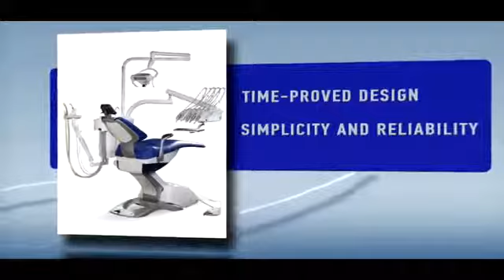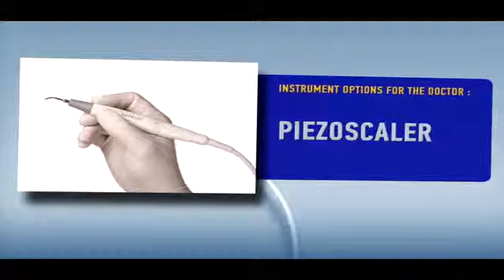Gallant Omnipratique INZ Dental